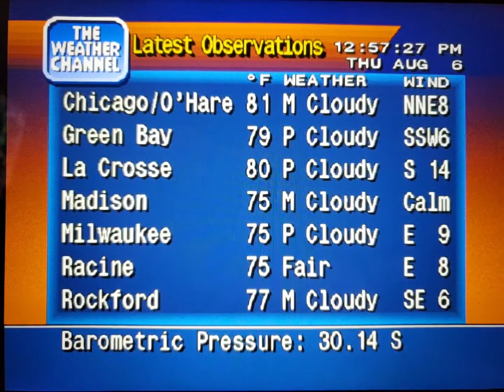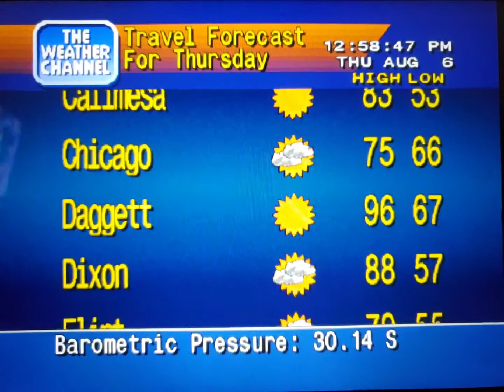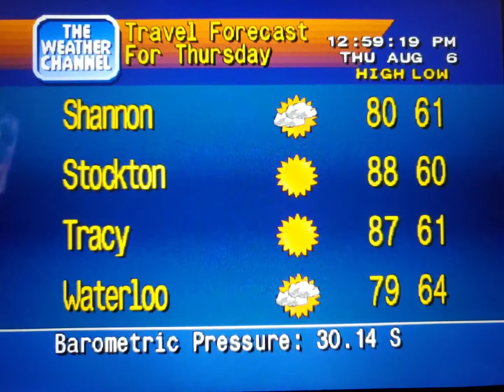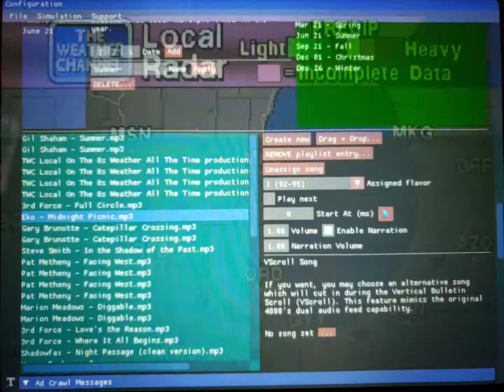WeatherStar 4000 Simulator Aug. 6, 2020 part 2(1)